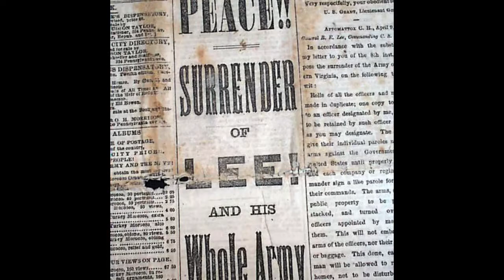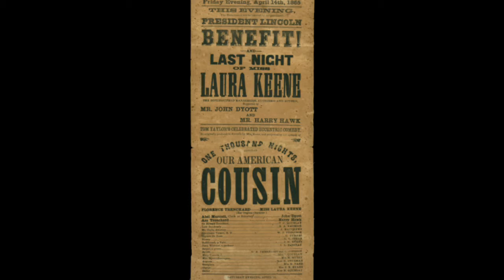Intro to Lincoln assassination